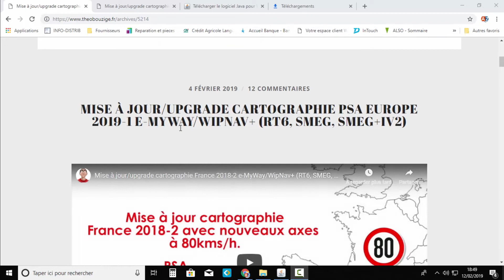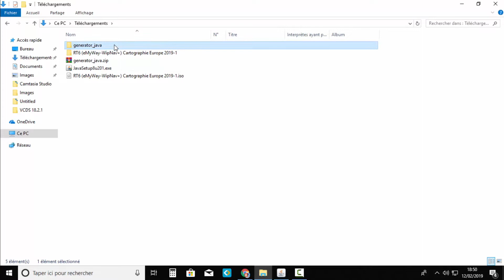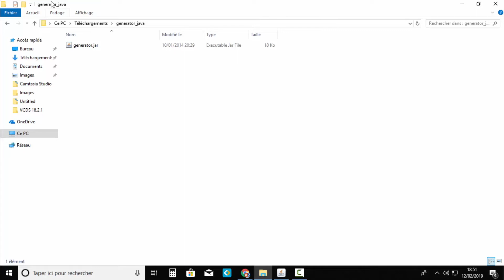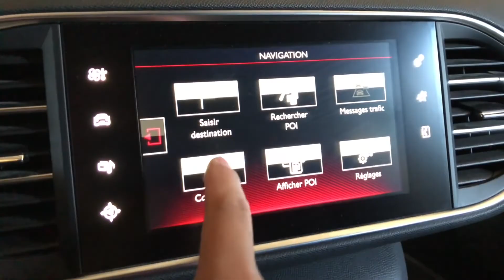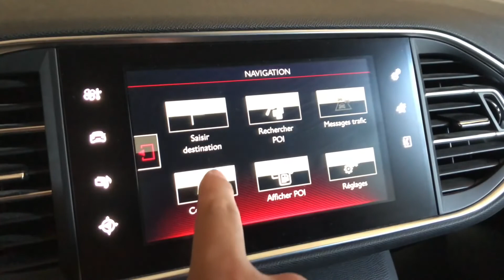Mise à jour/upgrade cartographie Europe 2019-1 e-MyWay/WipNav+ (RT6, SMEG, SMEG+IV2)